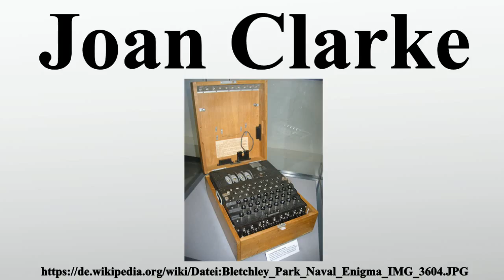Joan Clarke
Vielen Dank für Ihre Unterstützung:

Joan Elisabeth Lowther Murray, geb.Clarke MBE war eine britische Kryptoanalytikerin.Während des Zweiten Weltkrieges war sie in der Government Code and Cypher School im englischen Bletchley Park tätig, also in der militärischen Dienststelle, die sich erfolgreich mit der Entzifferung des deutschen Nachrichtenverkehrs befasste.Dort trug sie wesentlich zum Bruch der deutschen Rotor-Schlüsselmaschine Enigma bei.

Bild-Copyright-Informationen
Urheber Info: Magnus Manske